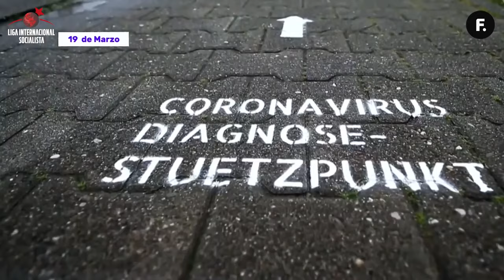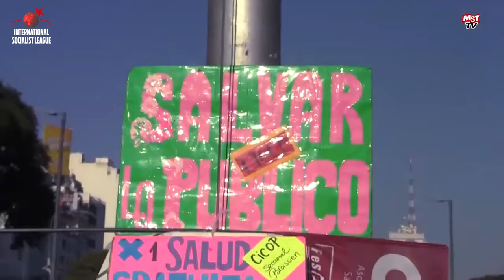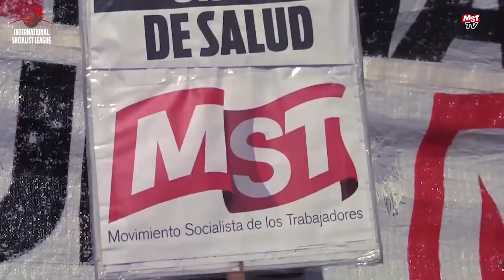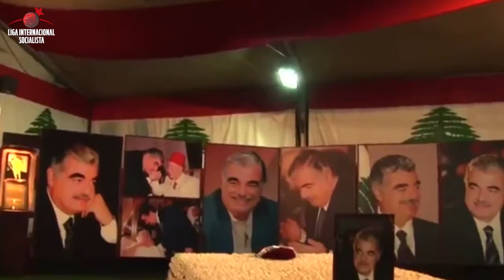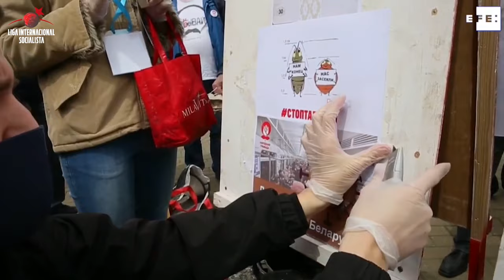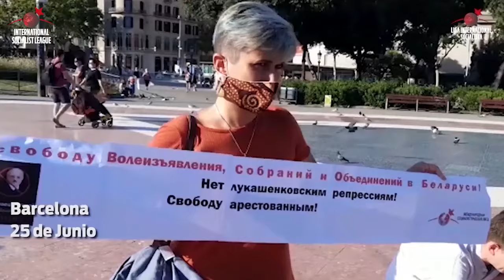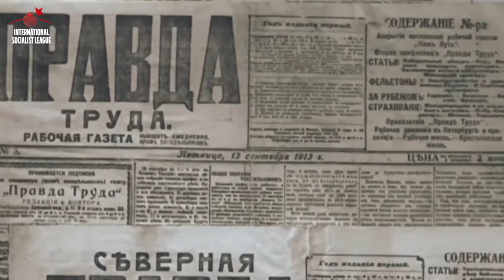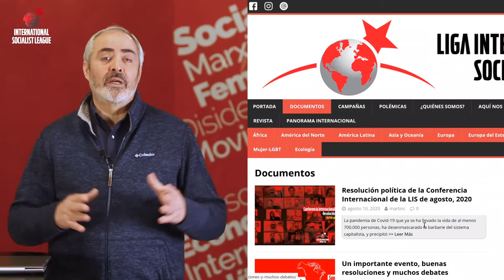Panorama Internacional - 13 agosto 2020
Seguí en vivo el programa de la Liga Internacional Socialista con todos los temas de la coyuntura internacional.